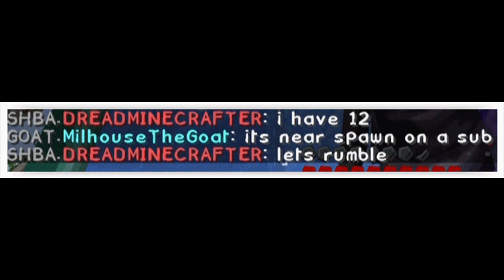F#*K A FPS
-AKA- MTG - MILHOUSETHEGOAT / BLUEFLAMEZ / JEFFALOOP - SCIENCIN THA WAY OF DREAD...

DREADMINECRAFTER VIDS EVERY NOW AND THEN